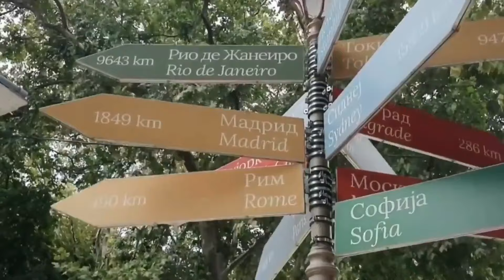On ne fait pas une seule NAVIGATION sans PANNE, c'est fou !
On va parler camping car et voyage. On vous emmène au bout du monde avec nos 3 enfants. Dans cette vidéo, à bord de notre vedette Hollandaise "Contentus", on vous emmène avec nous naviguer et vous allez voir qu'il ne se passe une seule navigation sans qu'une écluse ne soit en panne, bloquée par les algues !!

Bon visionnage ;)

Avec la participation de :
Ben l'ours
Le coucou à kiki - Nockifé family

TRACTIVE gps pour chat et chien

OLIGHT, lampes et couteaux de survie

MON-CAMPING-CAR.COM, équipement camping-car

35€ de réduction avec le code Aux35

DUOTTS, notre vélo électrique
Bénéficiez de 6% avec le code "AUXTOURS"

KARTABLE, l'école à distance de nos enfants

Tous nos livres et calendriers sont imprimé par :
IMRPIMERIEFRANCAISE.FR

kartable - Ecole à distance
redodo - batterie lithium
avosdims - Moustiquaires sur mesure
trelino - toilettes sèches
crafuel - Equipements pour 4x4
supersparrow - Gourdes
klim - Equipements multimédia
oukitel - Tablettes tactiles
gopro - matériel vidéo
osmopocket - notre caméra vlog